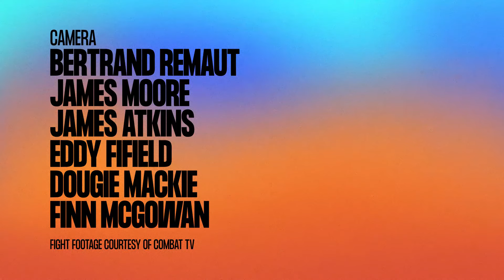Guys and violence: Am I weak if I back down? | One For the Boys | Ep 1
“Imagine if all your boys jump into a fight and you don’t. You’re just the one standing there.”
Half of male highschool students said they were physically harmed or hit by another person last year. As guys, is it just one of the ways we deal with problems? We explore this and the world of MMA in our first episode of One for the Boys.

One for the Boys is a series about masculinity in Aotearoa today. We look at what it means to be a man, and how and why that’s changing.